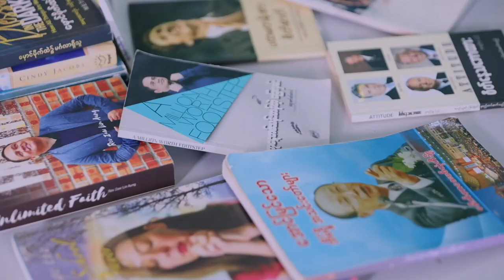Book Reading Program Day36